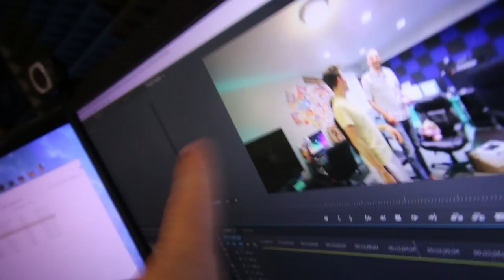EARWAX CANDLE DISASTER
Best Earwax Day Ever 245

TheStephen shows us his sass
We hop on a conference call with Right This Minute
Then What's Inside swing by to cut open these weird earwax candles.
We all try them out and things get REALLY weird...

*highfive*